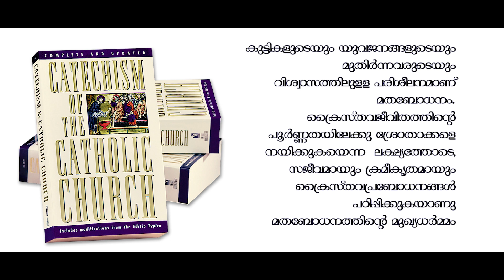CLASS 08 | ക്ലാസ് 08 | Chapter 14 | VISWASADHARA